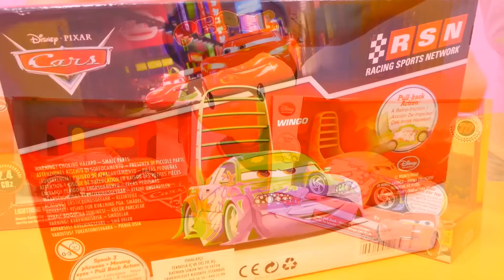Araba Wingo ve Şimşek McQueen, parkur yarışı.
Oyuncak açılımı izleyelim! Bakın yepyeni iki oyuncak araba var; Hem de kumandalı arabalar! Birincisi Şimşek McQueen, ikincisi de Wingo Arabalar çizgi filminden bir araba. Bir de onlar için bir parkur var. Hadi onları yarıştıralım. Bakalım kim kazanacak. Merak ediyorsanız videomuz izlemelisiniz.
Vınn Vınnn Araba kanal Eğitici Ve Öğretici Yeni Çizgi Filmlere Kolaylıkla Ulaşabilirsiniz. Eğlenerek Öğrenmek İçin En Güzel Çizgi Filmler. Bizim Üyemiz Olun Yeni Çizgi Filmleri Kaçırmayın.